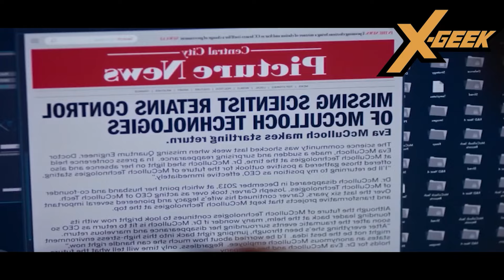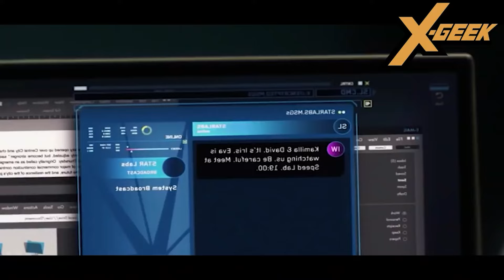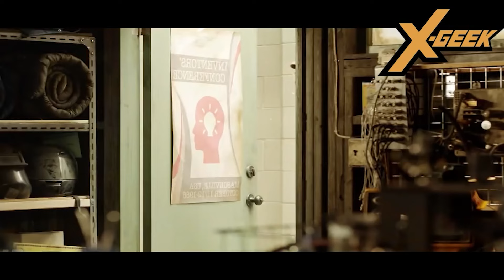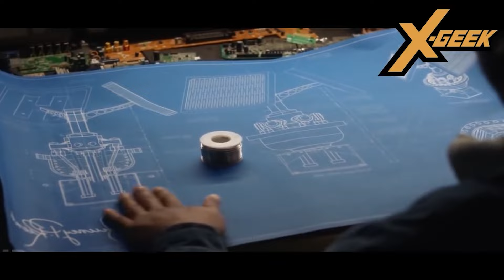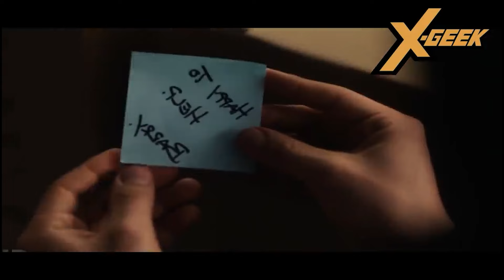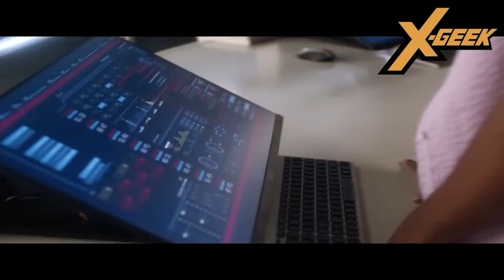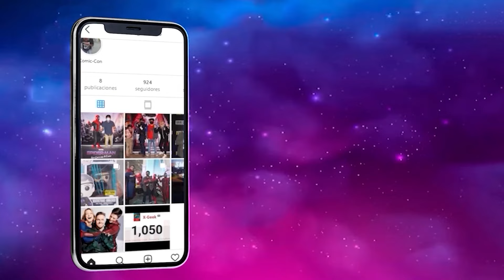Flash (TEMPORADA 7 COMPLETA): Resumen en 1 video